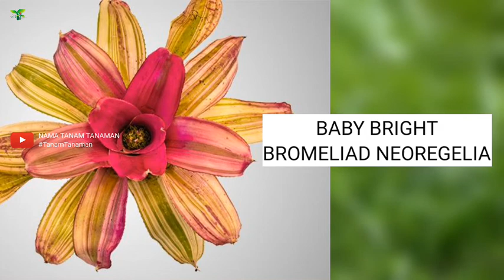BROMELIA Part 7 | NEOREGELIA #7 (Bromeliad) varieties| plant id | Tanaman Hias | Nanas-Nanasan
Jenis-jenis BROMELIA (Bromeliad 'Neoregelia')